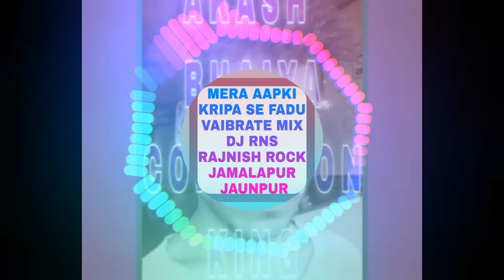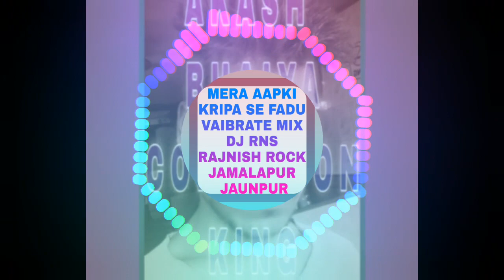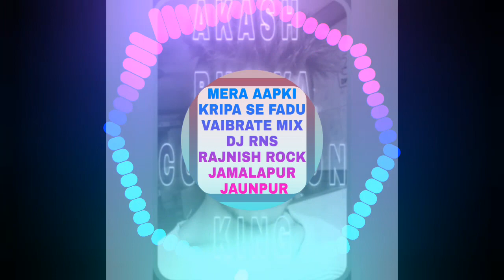MERA AAPKI KRIPA SE FADU VAIBRATE MIX KRISHAN JANAMASTMI SONG DJ RNS RAJNISH ROCK JAMALAPUR JAUNPUR